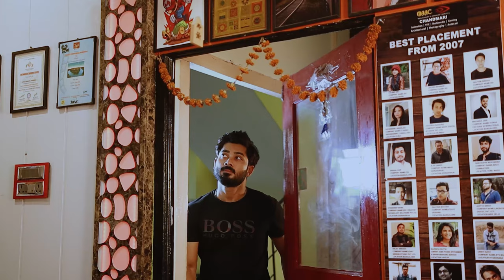Maac Chandmari | best animation institute Guwahati Assam | MR. Bomkin Saikia.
Presenting North East's Top animation institution maac Chandmari and Panbazar.  Winners of more than 19 international awards. Providing a 100% placement guarantee . ADMISSION OPEN .. LIMITED SEATS AVAILABLE ..HURRY NOW!
Collab with: MR. Bomkim Saikia
Chandmari :
Address: 2nd Floor, Eureka Towers, Flyover U Turn Road, Krishna Nagar, Chandmari, Guwahati, Assam 781003

Panbazar :
Address: 2nd floor ,Jaswanta Rd, Pan Bazaar, Guwahati, Assam 781001